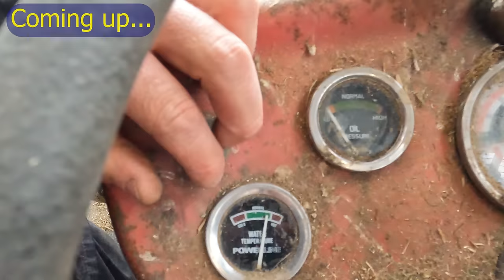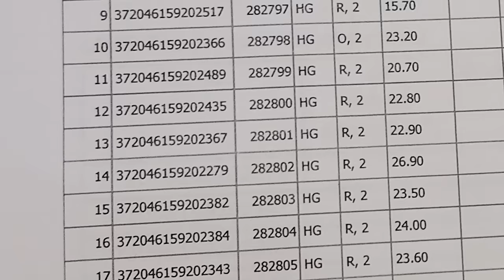Lambing Sheep Under Pressure.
Welcome to Sheep School where every day is a school day! Join us on our farm adventure as we share the ups and downs of life as relatively new farmers. In this video, we give you an exclusive behind-the-scenes look at a day in the life of a sheep farmer, complete with farm tours, tractor mishaps, and adorable newborn lambs!

Our day starts with the excitement of preparing for a group tour of our farm. Watch as we bed the shed and encounter a little trouble with our trusty tractor – it's all part of the learning experience here at Sheep School! Despite the challenges, the anticipation builds as visitors arrive, eager to learn about sheep production and experience farm life firsthand.

As we guide our guests through the farm, we discuss the importance of meeting the nutritional needs of our flock. Learn valuable insights into sheep nutrition and the essential requirements for healthy lambs. Witness heartwarming moments as we introduce you to our newest arrivals – tiny lambs lucky to be alive!

Family plays a central role in our farm life, and you'll see our three little ones joining in on the fun too! Watch as they interact with the lambs and share in the excitement of farm activities.

Whether you're a seasoned farmer or just curious about life on the farm, there's something for everyone here at Sheep School. Join us as we share our journey, learn from our experiences, and celebrate the joys of raising sheep.